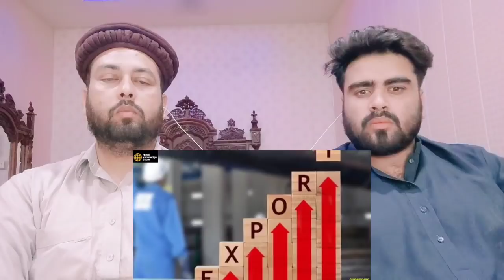भारत ने कुछ घंटो मे खेल पलटा | pakistani real reaction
.credits.

     Mubashir:- Mubashirktk007
Muddasser:- muddasser5